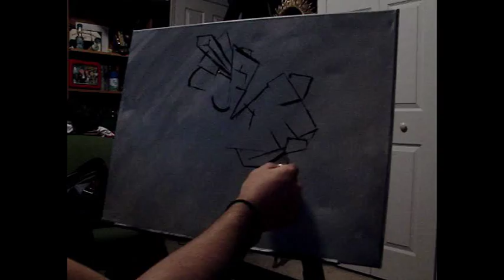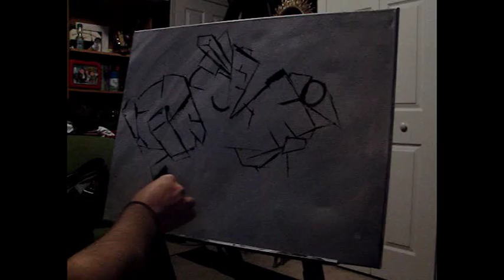orchid.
Cubism piece complete on 12/27/09.
Took over 6hrs non stop without any planning.
Thankfully inspired by Sarah :ID

Still trying to figure out whether or not it's finished. Originally the composition was suppose to extend into the background but it felt to me that it would draw from the main piece so now I might add linearity with a dark grey instead of black.